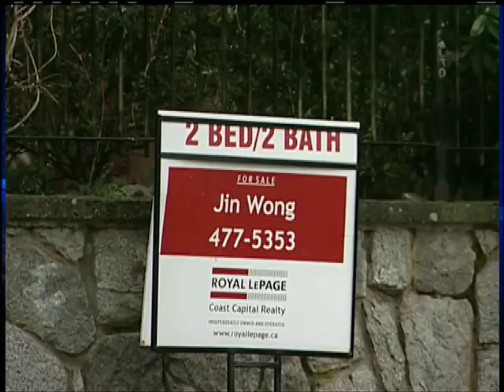Changes to Mortgage Rules Coming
OAK BAY - If you are buying your first home or taking out a loan against an existing house, it will now be more difficult to get the money.

The Federal Government has stepped in to tighten mortgage rules again today.

Maximum amortization periods are being reduced from the current 30 years to 25 years.

If you are looking to borrow against your home, with the new changes you will be limited to a maximum of 80% of the home's value, down from 85%.

This is the clearest sign yet Ottawa is worried about over-stretched Canadians buying homes they can't afford.

Along with Vancouver, the Greater Victoria area is one of the most expensive places to buy real estate in the country.

Realtors and Mortgage Brokers say the changes will make it difficult for first time home buyers to get in to the market here.

They say we could see prices drop if people can no longer afford to buy a home.

The changes begin July 9th.